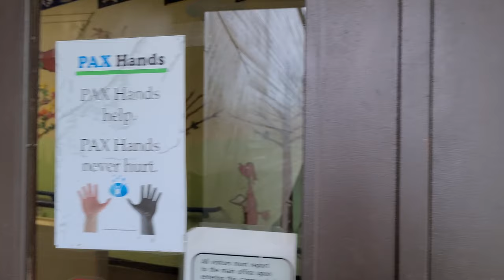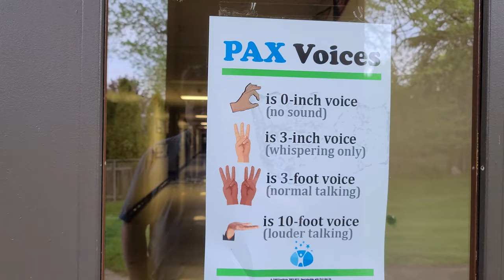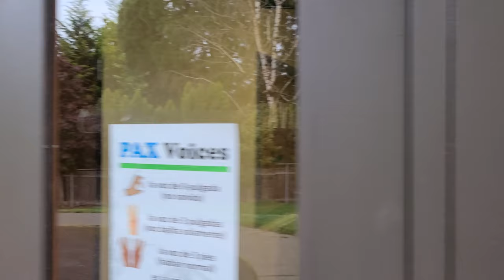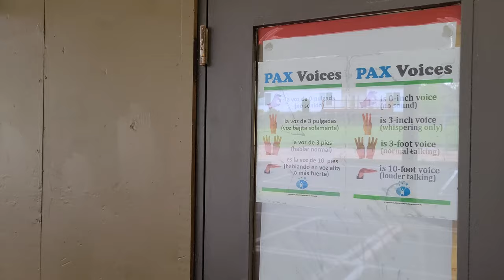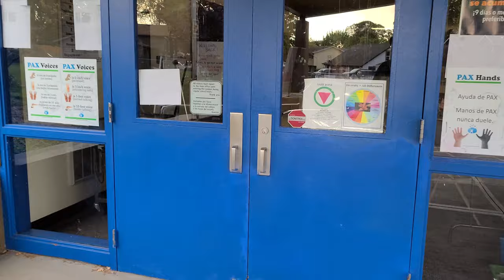butternut creek elementary 2020 tour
Adam takes a step back to his old Grade School grounds during the Corona Virus pandemic. Listen as Adam incorrectly states the name John Hill instead of the correct name of John Quoistra at 9: minutes and 17 seconds in.